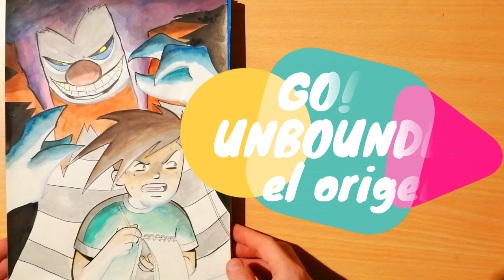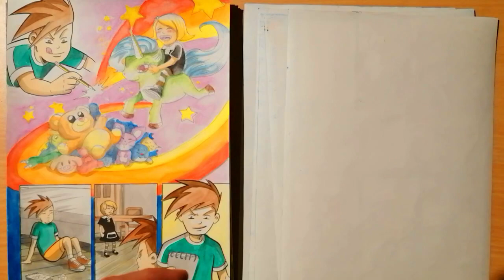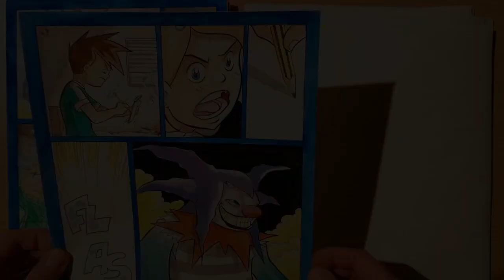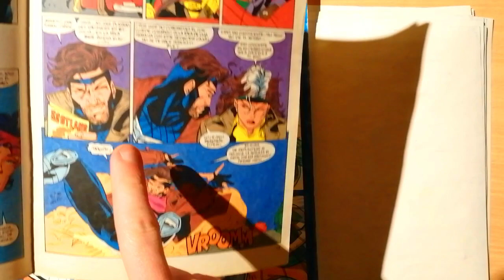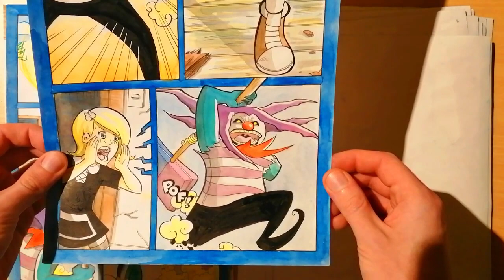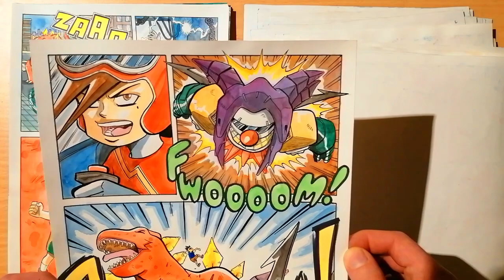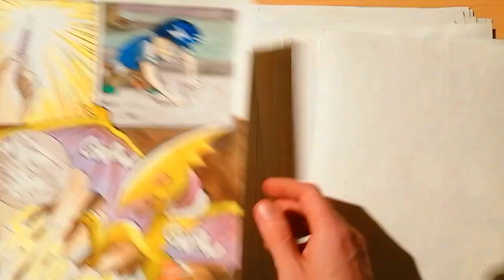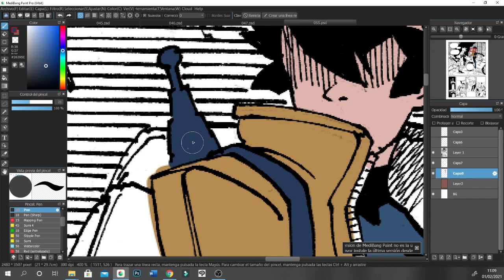GO! Unbounder [La version original] ● Lea Caballero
En 2012 publiqué la primera versión de GO! Unbounder en la revista Cripy. En este video les comparto las páginas originales dibujadas a manos de mi primer comic, la primera version de GO! Unbounder, que actualmente se está publicando online.

Hola! Yo soy Lea y además de dedicarme a dibujar y enseñar manga, hago estos videos en Youtube .